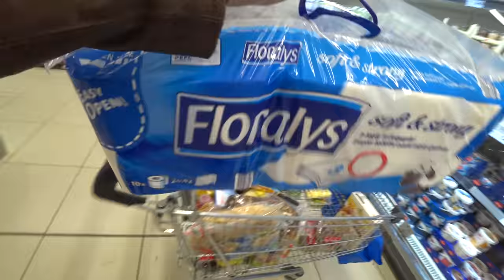DiT VERWACHTE LUCiLLA NIET TiJDENS DE WANDELiNG! 😱 | Bellinga Vlog #1735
Rolderdiep 18
8032 TM Zwolle
The Netherlands

4 juni 2016 heeft ons kanaal een naamsverandering gehad van " SlankEnFitTV"  naar " DE BELLINGA'S"